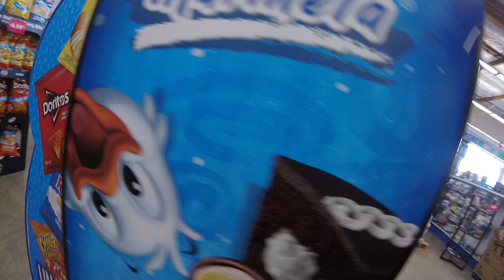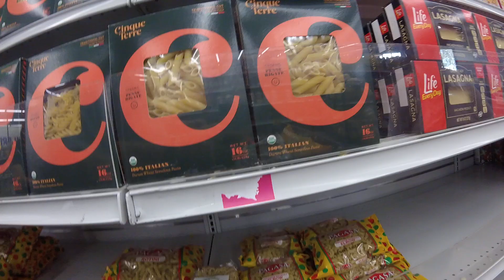September 26 2023 Tuesday at 99ct store support local businesses